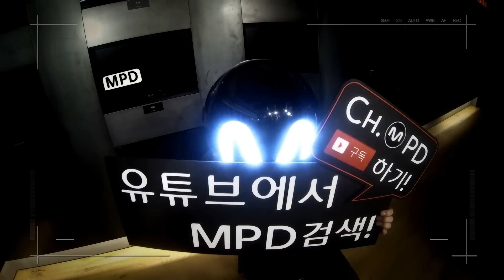[MPD IDOL MAKEUP RECIPE] 티파니 'Holler' 메이크업 (Tiffany 'Holler' MAKEUP)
채널 엠피디의 새로운 프로젝트!
예뻐지는 케이팝! 아이돌 메이크업 레시피!!
그 네번째 시간, 소녀시대-태티서 티파니의 'Holler' 메이크업
채널 엠피디에서 아이돌에 대한 모든 것을 만나보세요 :D

Ch.MPD NEW PROJECT
For a beauty recipe just like the K-pop idols!
SOMEVELY’s Tiffany(TTS)-inspired look from her new music video Holler,
Find everything about Idols at ch. MPD!